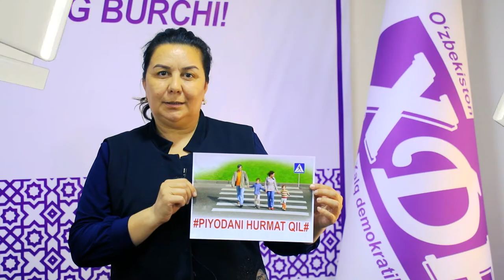Yoʻllarda oʻzaro hurmatni saqlab, piyodalarga eʼtiborli boʻlaylik!